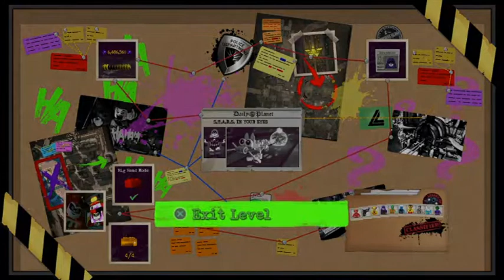Lego DC Super Villains Part 43 Stars in your eyes Free play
More free play adventures with your favorite villain's and hero's hope you enjoy. In todays ep we replay the Stars in your eyes lvl.